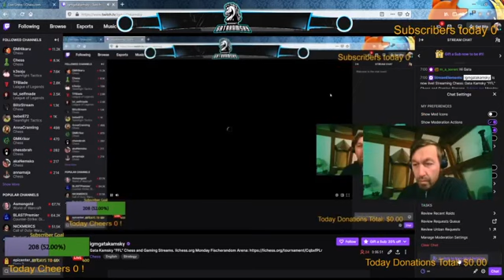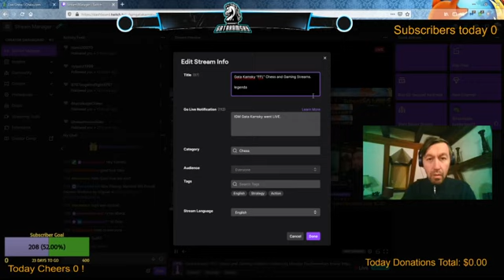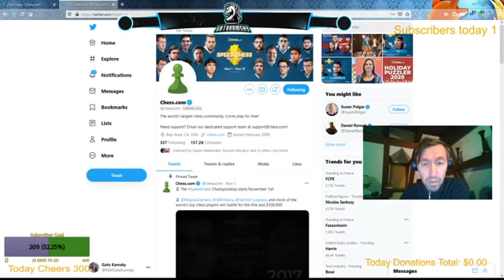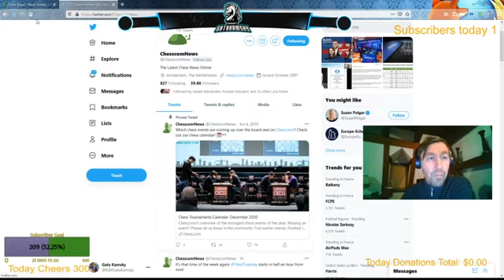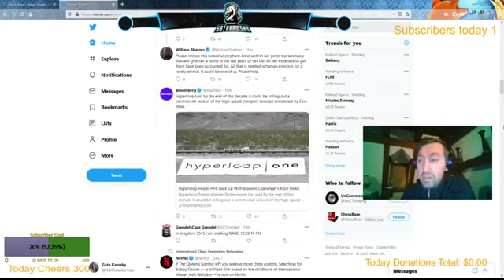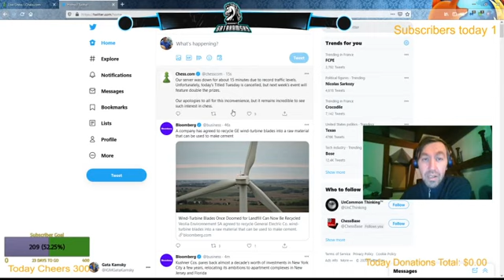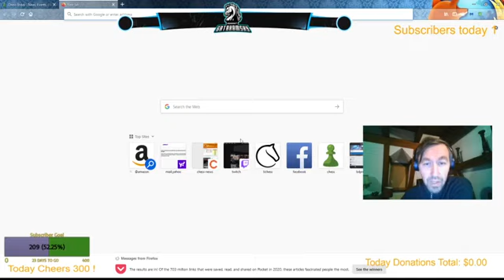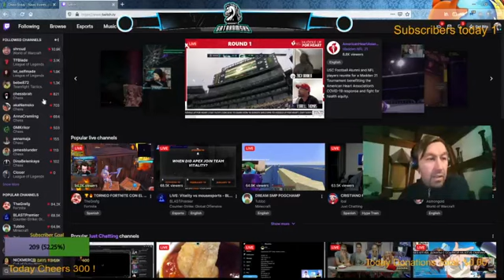Gata Kamsky "FFL" Chess and Gaming Streams. lichess.org Monday Fischerandom Arena